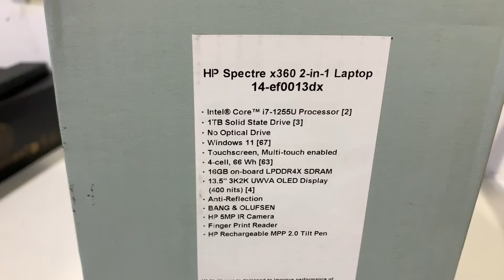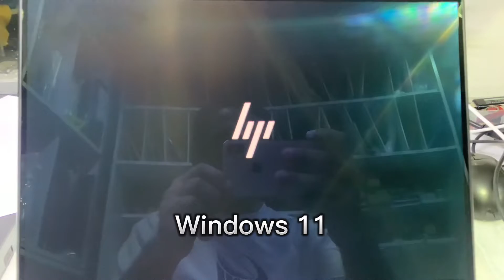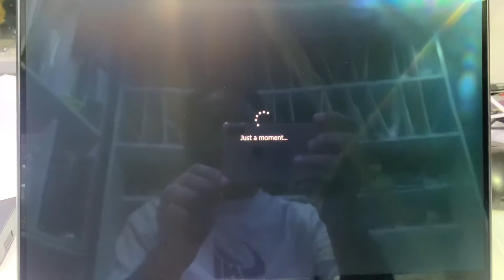Hp spectre 14-0013dx ram upgradeable? | Tech ayaz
Upgrade Your HP Spectre x360 14-ef0013dx Now - Discover the Options! | hp spectre x360

Intel Core i7-1255U Processor Touch screen
Multi touch enabled
13.5" 3k2k UWVA OLED Display
Anti Reflection
Bang & Olufsen
Hp 5MP IR Camera
Fingerprint reader
Hp rechargeable MPP 2.0 Tilt Pen

Upgrade Options:👇🏻👇🏻👇🏻👇🏻👇🏻👇🏻👇🏻👇🏻
Storage: SSD NVME ( M.2 )
Memory: 16 Gb Ram On-board ( Not upgradeable )

Good luck.
Tech ayaz